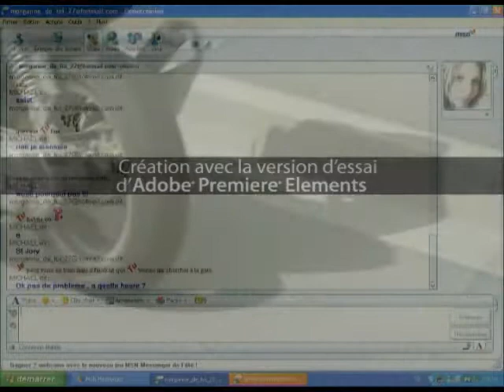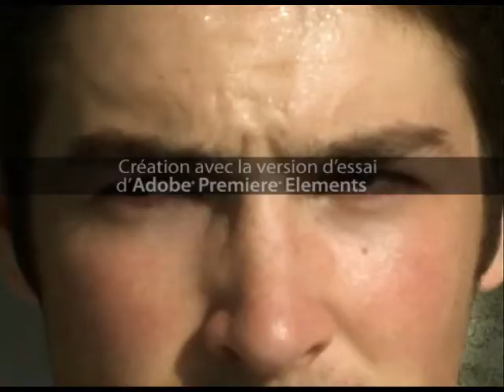Rendez-Vous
court-métrage réalisé en 2005.